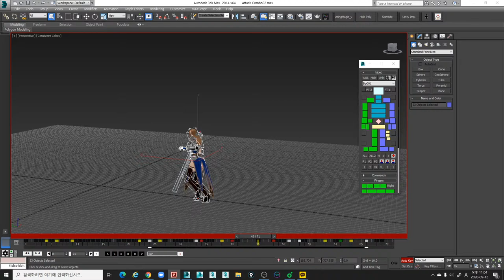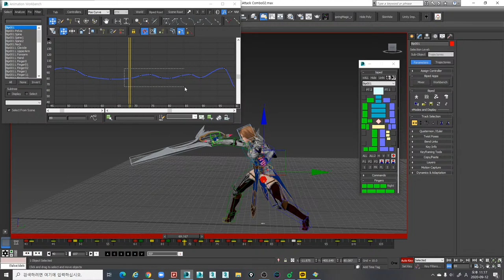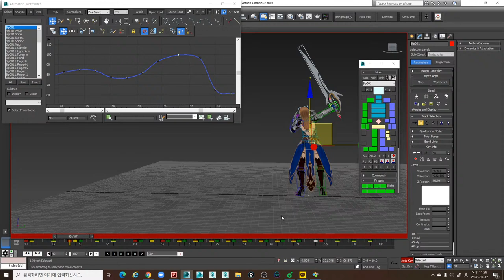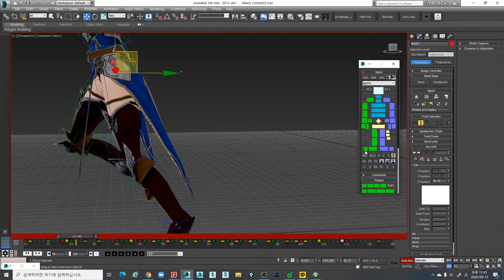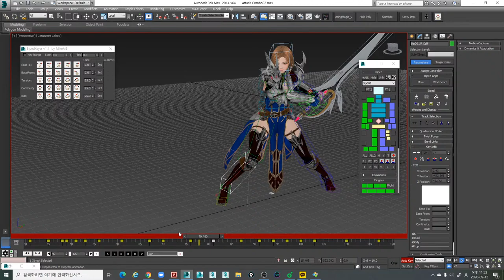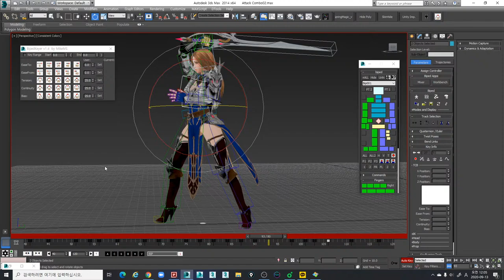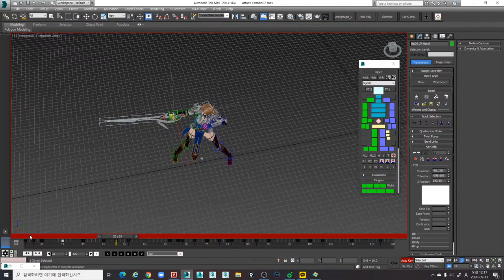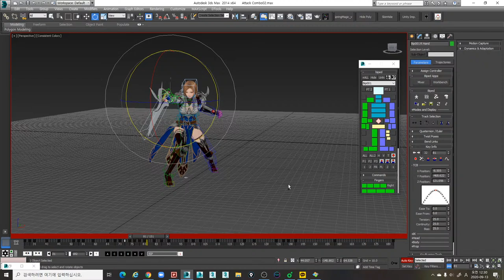3DMAX 애니메이션 개인작업 방송 (공격 모션 작업)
빨리 끝낼 수 있을 줄 알았는데 생각보다 오래 걸리네요 ㅠㅠ

방송켜고 디테일한 부분들 수정하려니
같은 장면만 계속 보여지는거 같아서... 큼직큼직한 부분들
위주로 작업하고 아주 자잘한 부분들은 따로 하던가 해야겠습니다.

최근에 제가 목이 안 좋아서 설명을 안 하고 작업만 했는데
목이 좋아지면 좀 더 말을 하면서 할께요~